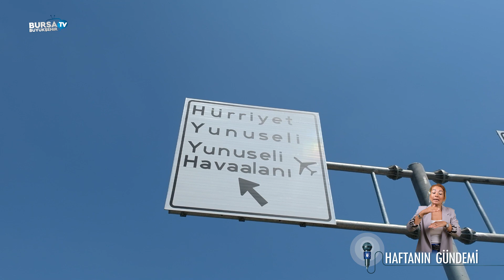Haftanın gündemi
Bursa'da haftanın gündemi